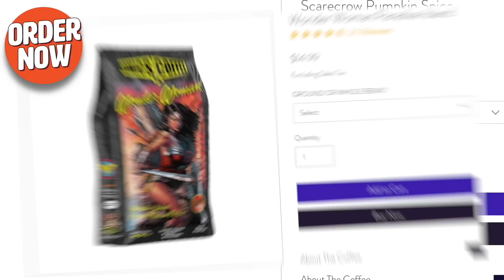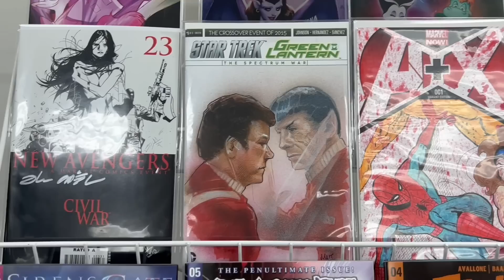NEW COMIC BOOKS RELEASING SEPTEMBER 6TH 2023 MARVEL COMICS & DC COMICS PREVIEWS COMING OUT THIS WEEK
DC vs Marvel or Marvel vs DC... Does it really matter when there are so many new comics this week and the next ? Nope. We put together this list to help and explain the new comic books this week that matter to us. "OUR NEW COMIC BOOK PREVIEWS VIDEO". This is a collection of the best stories, covers and maybe some comics to invest in. It doesn't matter if these comic books are for beginners or the seasoned collector. There are some great comics for everyone.

This is a weekly video with all the new comics you can find online and at your local comic shop.

Everything from MARVEL, DC, Image, BOOM! and many more.cc